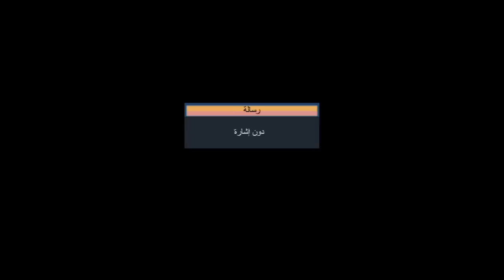اللقاء الكامل | محمود صبري وجمال الزهيري النقاد الرياضيين | البيت الكبير